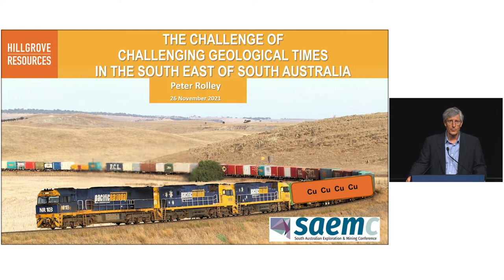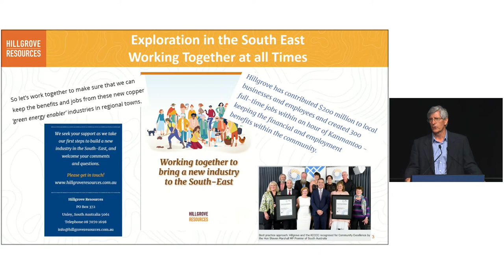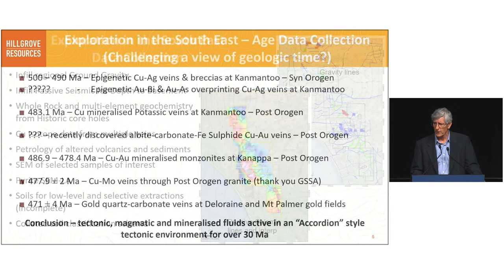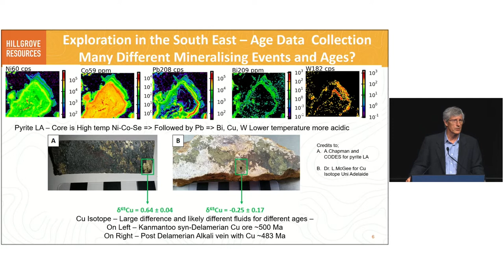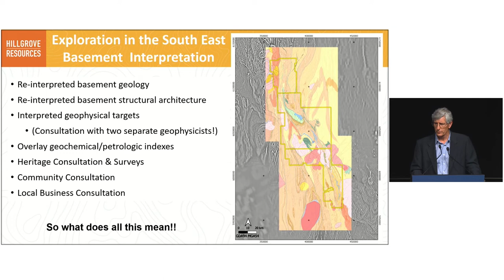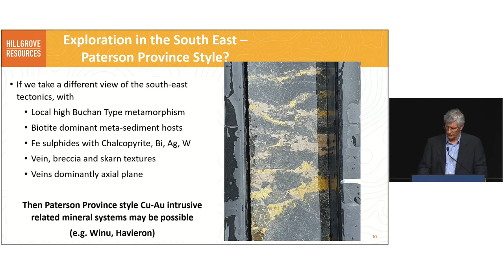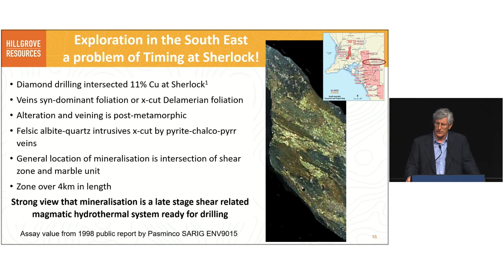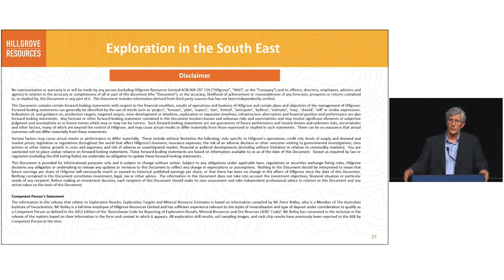Exploring for Australia's next Tier 1 Cu-Au deposit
Hillgrove's Chief Geologist and Exploration Manager, Peter Rolley, presenting Hillgorve's exploration opportunities in South Australia's South East at the South Australian Exploration and Mining Conference (SAEMC - Nov-2021)